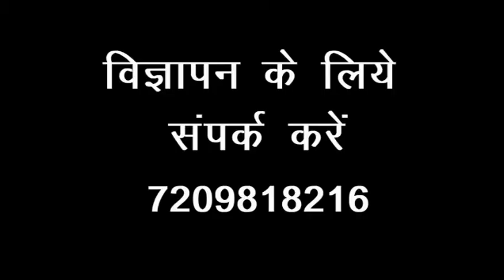गुड़ाबांदा के कासियाबेड़ा स्थित बिरसा ट्राईबल स्कूल में जल शक्ति अभियान के तहत किया गया वृक्षारोपण